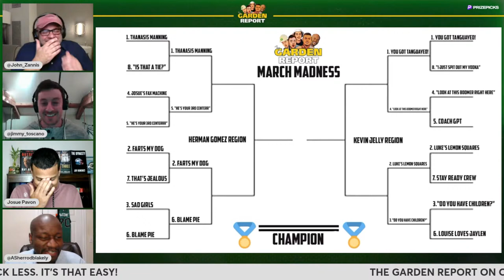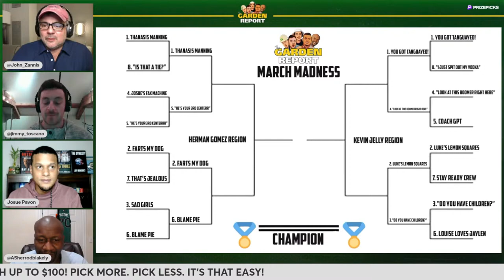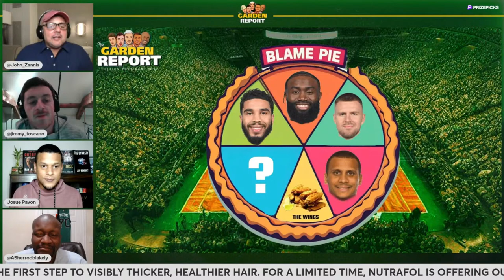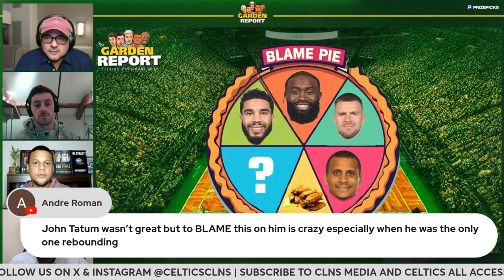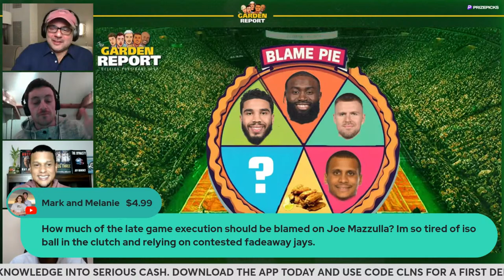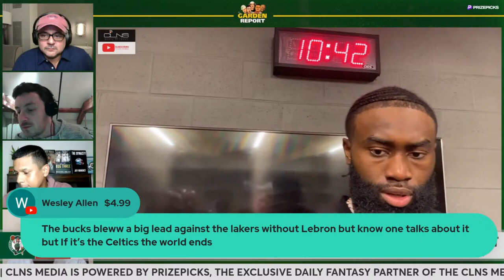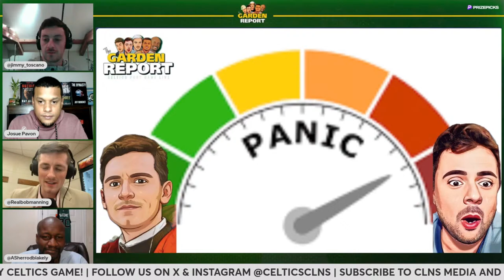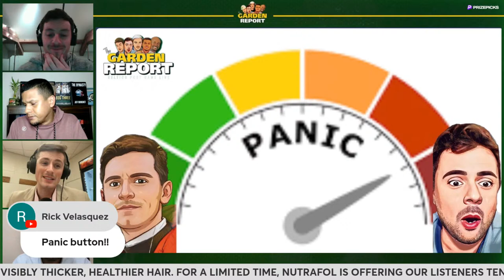LIVE: Celtics vs Hawks Postgame Show | Garden Report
The Garden Report goes live following the Celtics game vs the Hawks. Catch the Celtics Postgame Show featuring Bobby Manning, Josue Pavon, Jimmy Toscano and A. Sherrod Blakely as they offer insights and analysis from Boston's game in Atlanta.

PXG! Elevate your style game on and off the course with the PXG Spring Summer 2024 collection. Head over to PXG.com/GARDEN and save 10% on all apparel.

Nutrafol Men! Take the first step to visibly thicker, healthier hair.